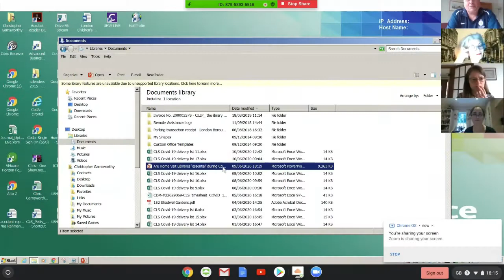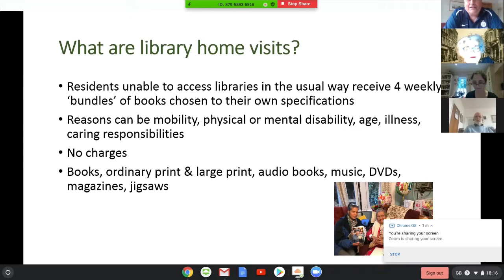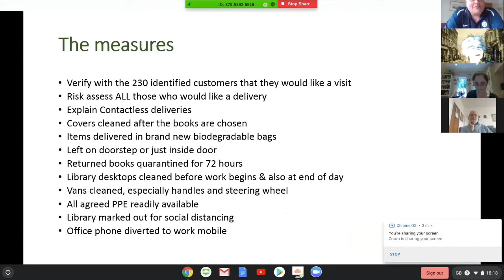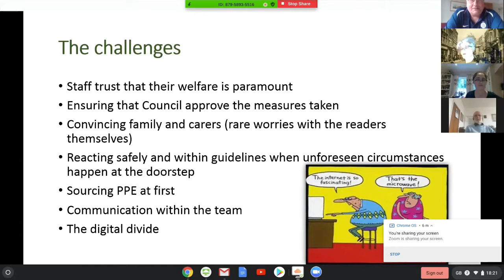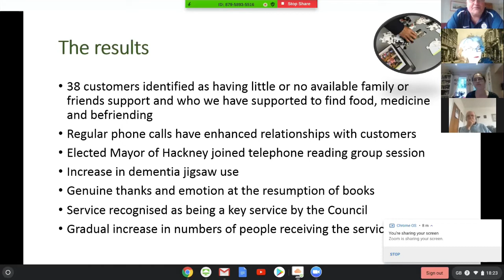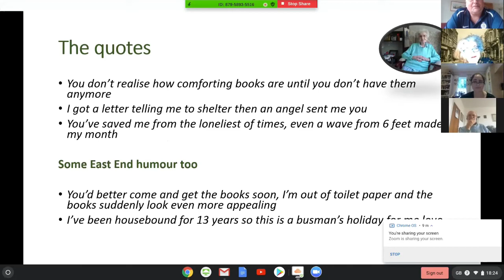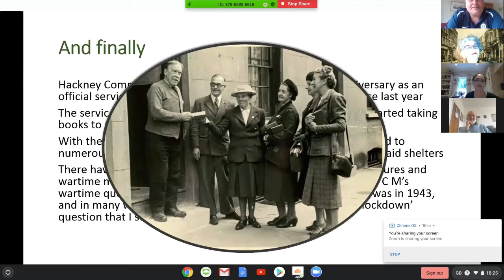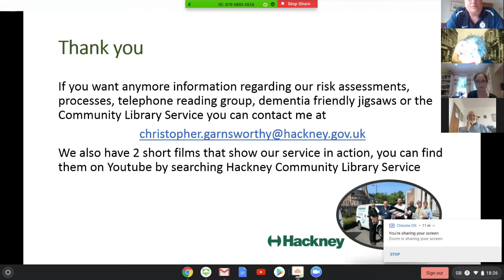Chris Garnsworthy - Addressing challenges of housebound library service to the elderly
CILIP London AGM 2020 - Best practise presentations.

Chris Garnsworthy (Community Library Service Manager - London Borough of Hackney) talks about his experience of running a successful library service to housebound Londoners at the height of the COVID-19 crisis.